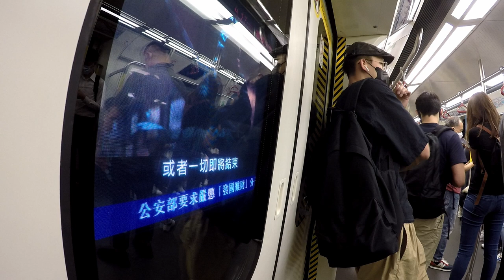Street View Hong Kong 2021 MTR POV Look Outside - Kowloon Bay 九龍灣站 To Prince Edward 太子站